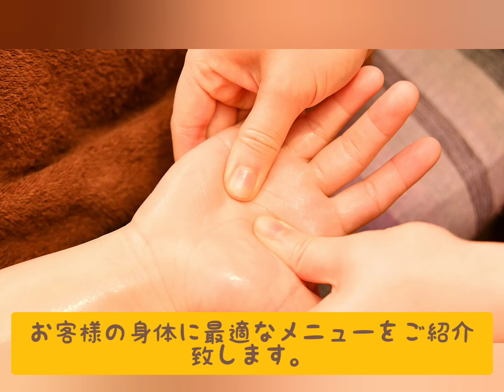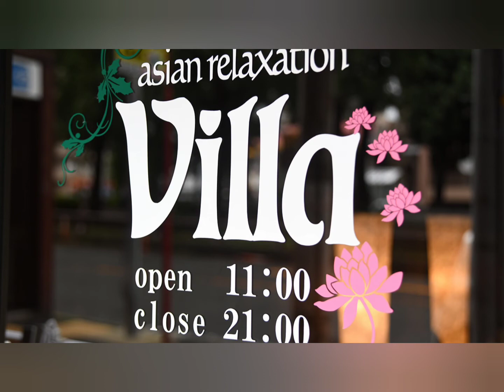【ヴィラ横浜大通公園店】初めて行ってみた！！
横浜の阪東橋３Ａ出口目の前、黄金町駅徒歩５分の場所にあるアジアンリラクゼーションサロンです♪

今回は初めてご来店のお客様にご来店からお帰りまでの流れをご紹介いたします！！

●ご来店時にはフロントのアルコールで手指消毒をお願いいたします！！
●施術前には毎回問診票のご記入をしていただきます。
●検温は来店時とお帰りの際、２度測らせていただきます。
●施術時のマスク着用にご協力ください。

豊富なメニューから組み合わせ自由にお選びいただけます！
・タイ古式マッサージ
・バリ式オイルリンパマッサージ
・ルルール　(スクラブ入りオイルマッサージ)
・もみほぐし

オプションメニュー
●足つぼリフレクソロジー
●ヘッドスパ
●ヘッドマッサージ
●ハンドマッサージ
●フットマッサージ
●腸もみ　(女性限定)

複数のメニューを組みわせると、お得な組み合わせ割引もございますのでぜひＨＰもご覧ください♪

全セラピストが本場の施術認定を取得済です。
セラピスト指名も出来ます★★★

※ご予約＆空席確認はコチラから
※24時間、Webで受付中です(^_-)-☆

【住所】
神奈川県横浜市中区弥生町４-42 1F
※阪東橋駅3A出口目の前、黄金町駅徒歩5分

【営業時間】
11:00～21:00
※最終受付は20:15